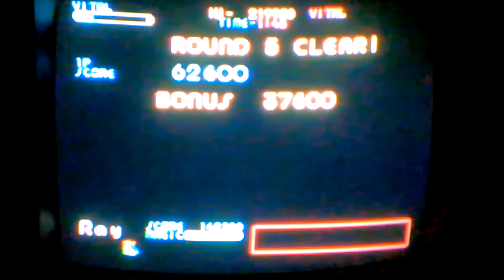Let's Play Mega Twins Part 4 Finale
The final part of this Let's Play.  We will defeat the evil clown villain and restore order to the kingdom.  There is no princess to save this time folks.